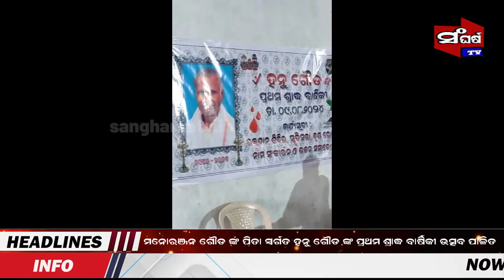ମନୋରଞ୍ଜନ ଗୌଡ ଙ୍କ ପିତା ସ୍ୱର୍ଗତ ହନୁ ଗୌଡ ଙ୍କ ପ୍ରଥମ ଶ୍ରାଦ୍ଧ ବାର୍ଷିକୀ ଉତ୍ସବ ପାଳିତ || Sangharsa tv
ମନୋରଞ୍ଜନ ଗୌଡ ଙ୍କ ପିତା ସ୍ୱର୍ଗତ ହନୁ ଗୌଡ ଙ୍କ ପ୍ରଥମ ଶ୍ରାଦ୍ଧ ବାର୍ଷିକୀ ଉତ୍ସବ ପାଳିତ